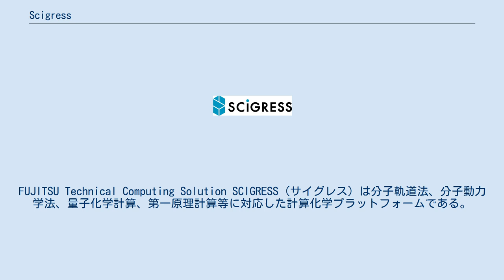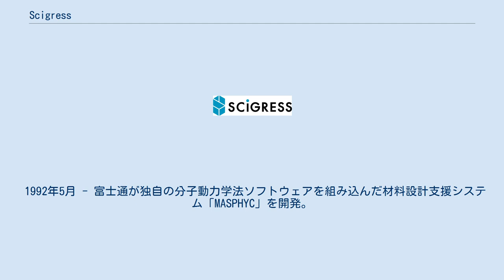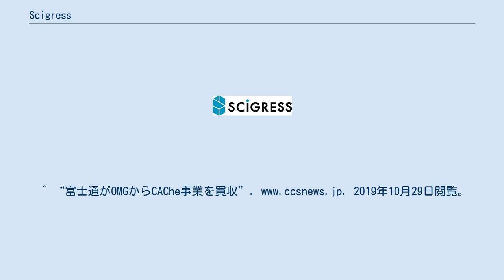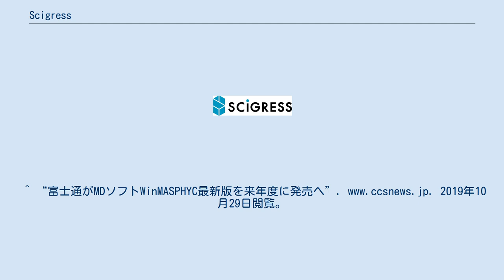Scigress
FUJITSU Technical Computing Solution SCIGRESS（サイグレス）は分子軌道法、分子動力学法、量子化学計算、第一原理計算等に対応した計算化学プラットフォームである。
 低分子、高分子、結晶、アモルファスなど多岐にわたるモデリング機能や、分子軌道法、分子動力学法、密度汎関数法など様々な計算化学の手法を搭載している。
 2008年に「SCIGRESS」という製品になるまでは「Scigress Explorer」と「Materials Explorer」の2つに分かれていた。
 2000年4月 - 富士通がオックスフォードモレキュラーグループ（OMG）から「CAChe」を買収。
 2006年3月 - CACheバージョン7を発売。
 2007年3月 - CACheをベースに分子モデリングシステムの製品を一新し「Scigress Explorer」として発売。
 1992年5月 - 富士通が独自の分子動力学法ソフトウェアを組み込んだ材料設計支援システム「MASPHYC」を開発。
 1998年10月 - WinMASPHYC発売。
 2000年2月 - WinMASPHYC Pro発売。
 2001年7月 - WinMASPHYC2.0発売。
 2004年1月 - WinMASPHYCの後継製品「Materials Explorer」を発売。
 2008年8月 - Scigress ExplorerとMaterials Explorerを統合し「SCIGRESS」として発売。
 2019年 - 富士通から同子会社の富士通九州システムズに移管。
 2020年6月 - SCIGRESS V3をリリース。
^ “SCIGRESS”. 2019年10月28日閲覧。
^ “富士通がOMGからCAChe事業を買収”. 2019年10月29日閲覧。
^ “富士通がCACheの最新バージョン7を発売”. 2019年10月29日閲覧。
^ “富士通が分子モデリングシステムを刷新、新名称を採用、正式な後継製品としてさらなる発展へ”. 2019年10月29日閲覧。
^ “富士通がMASPHYCを新発売、独自MDを組み込んだ材料設計支援システム”. 2019年10月29日閲覧。
^ “富士通がMDソフトWinMASPHYC最新版を来年度に発売へ”. 2019年10月29日閲覧。
^ “富士通がMD系材料設計支援システムの最新版、機能強化したWinMASPHYC2.0を発売、高速化・操作性など向上”. 2019年10月29日閲覧。
 ^ “分子動力学計算ソフトウェア「Materials Explorer」を発売 - 富士通株式会社”. pr.fujitsu.com. 2019年10月29日閲覧。
^ “富士通が新統合プラットホーム「SCIGRESS」を本格リリース、プロシージャーブラウザーで計算手順をナビ、計算エンジンの連携も容易に”. 2019年10月29日閲覧。
^ “FJQSが富士通から「SCIGRESS」のビジネス移管 フォーラム・ワークショップ再開、海外への普及にも力”. (2019年6月6日). 2019年10月28日閲覧。
^ “分子シミュレーションソフト「SCIGRESS」の新バージョンを発売開始 : 富士通九州システムズ”. 2020年7月12日閲覧。